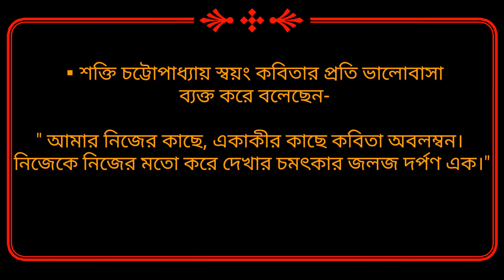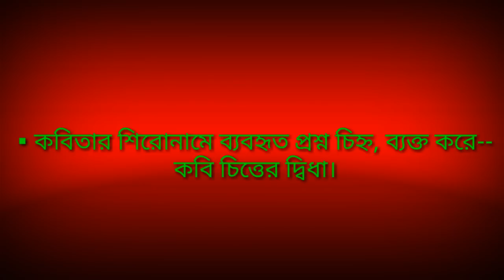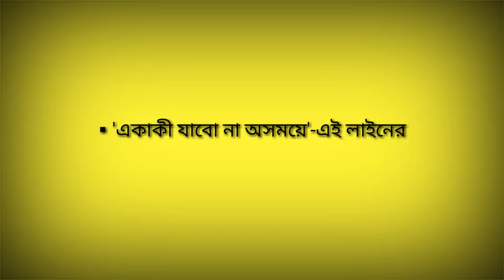যেতে পারি কিন্ত কেন যাবো- শক্তি চট্টোপাধ্যায় | Jete pari kintu keno jabo Sakhti Chattopadhyay poem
●  NET SET BENGALI PREPARATION | যেতে পারি কিন্ত কেন যাবো?- শক্তি চট্টোপাধ্যায় | কবিতা আলোচনা | UNIT-III |

☆ DD COACHING...
   'বাংলা স্টাডি টিপস্' -এ সকলকে স্বাগত...

 ইউ জি সি কর্তৃক প্রদত্ত নেট-এর বাংলা নিউ সিলেবাস 2019 এর ইউনিট- III আলোচনা এটি।
                                 এই ভিডিও ক্লিপে প্রশ্নোত্তরের মাধ্যমে বিস্তারিত ভাবে আলোচনা করা হয়েছে শক্তি চট্টোপাধ্যায়ের কবিতা- 'যেতে পারি কিন্তু কেন যাবো?'-র  সম্পর্কে। অসংখ্য প্রশ্নোত্তরধর্মী তথ্যের সাহায্যে গড়ে তোলা এই আলোচনার গভীরতা কবিতাটির প্রতিটি তথ্যকে মনে রাখার পক্ষে সহায়ক হবে।

 আলোচনাটি আশা করি নেট পরীক্ষার্থী বন্ধুদের পরীক্ষা- প্রস্তুতিতে একটু হলেও  সাহায্য করবে।

   ☆ তাই যে সমস্ত বন্ধু, এখনো চ্যানেলটি 'সাবস্ক্রাইভ' করেননি, তারা যেন অতি অবশ্যই চ্যানেলটি 'সাবস্ক্রাইভ' করে নিন।
          তার সাথে সাথে পরবর্তী ভিডিও আপলোডের নোটিফিকেশন তৎক্ষনাৎ পাওয়ার জন্য পাশে থাকা 'বেল' অপশটিতেও একবার ক্লিক্ করে দিন।

▪আজকের আলোচ্য বিষয়ে কারো কিছু প্রশ্ন থাকলে অথবা আলোচনাটি কেমন লাগলো তা 'কমেন্টে' জানাতে পারেন...।
                           ভালো লাগলে ভিডিওটি অবশ্যই 'লাইক' ও 'শেয়ার' করে দিন।